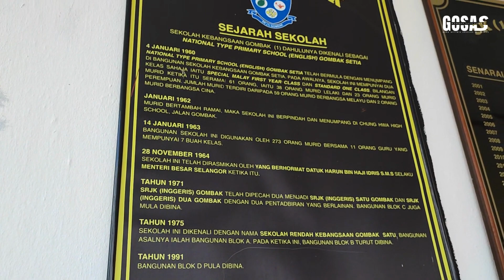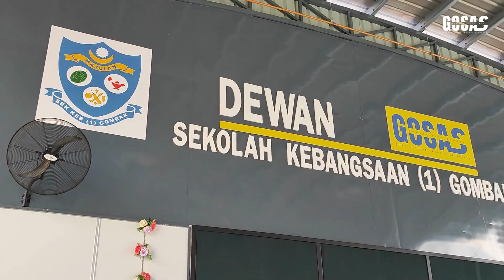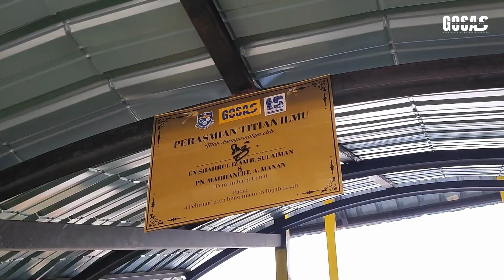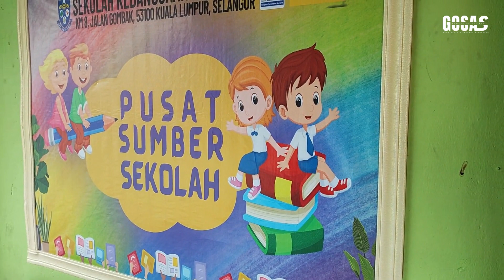SK 1 GOMBAK | GOSAS 2023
Producer : En. Muhamad Ikhwan
Director : Cikgu Ali
Storyboard & Script : Cikgu Rahimah
Narrator : Cikgu Ali
Video Editor & Audio Composition : Cikgu Hanafi
Footage : Cikgu Ali dengan kerjasama Dana Kita

Sekalung penghargaan kepada semua warga GOSAS dengan kerjasama Dana Kita dalam pembikinan video ini.